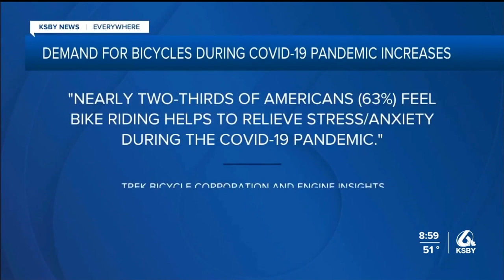Central Coast bike shops see increased interest during pandemic